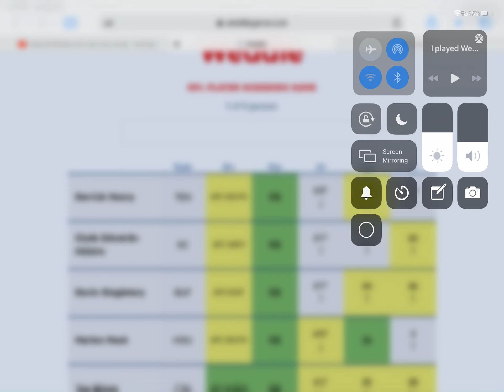Did I get weddle World Record?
Weddle world record?